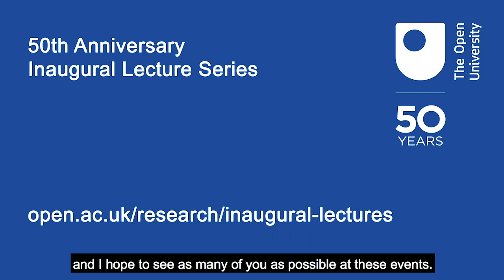Mary Kellett introduces our 2019 Inaugural Lecture series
Open to people, places, methods and ideas.